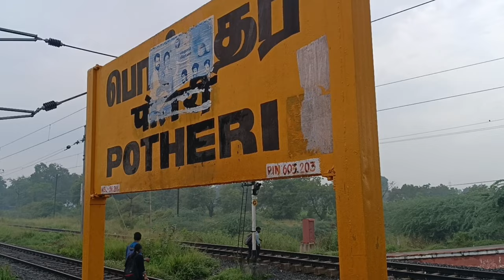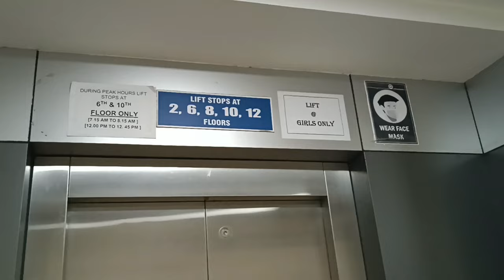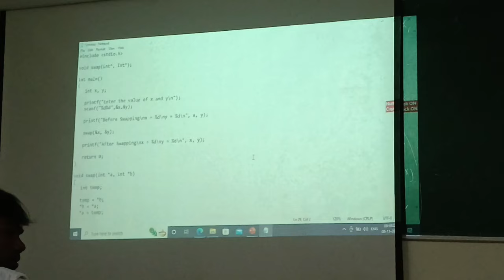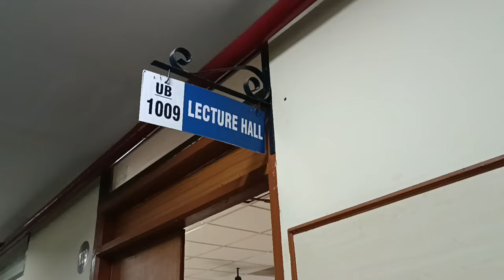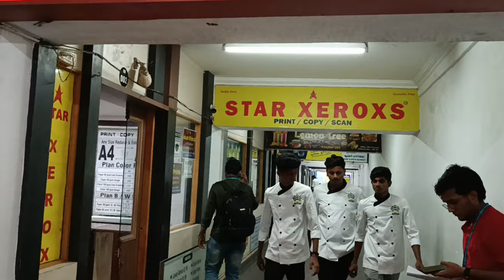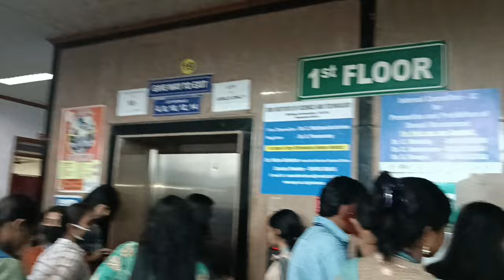A DAY IN MY LIFE (College Edition) 2022 | SRM University Kattankulathur (KTR) Campus tour (Btech)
A DAY IN MY LIFE (College Edition) 2022 | SRM University Kattankulathur (KTR) Campus tour (Btech CSE)

This is how a random day in my life looks like..
hope you had fun watching it!!

Chapters
00:00 Intro
00:51 Travel to SRM
03:47 Arch Gate
04:04 University Building / Central Library
04:48 Classrooms
08:40 Own Book Reading Library
10:02 Library Tour
10:45 SRM Food Joint
11:20 Lobby
12:18 SRM General Stores
13:45 Tech Park Avenue
14:47 Tech Park
16:20 On the way to Railway station
18:07 Bloopers and Other Videos 🎥

cheers,
Varenya B